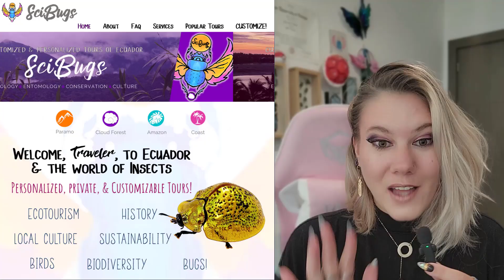Ecuador Evolution Tour - July 2024 with SciBugs and Stated Clearly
🐞🦋🐝REFERENCE SECTION:🐞🦋🐝